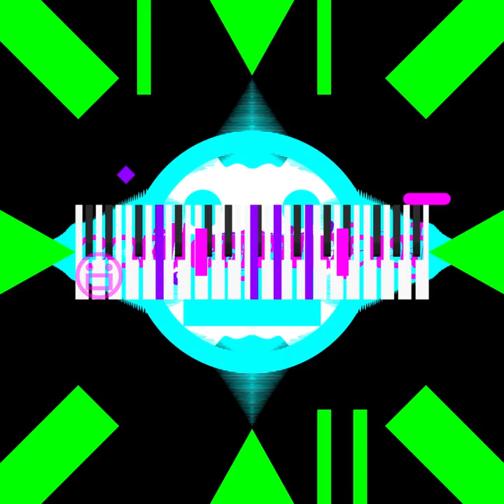Bacalao - Les Marches des Armes Réunies